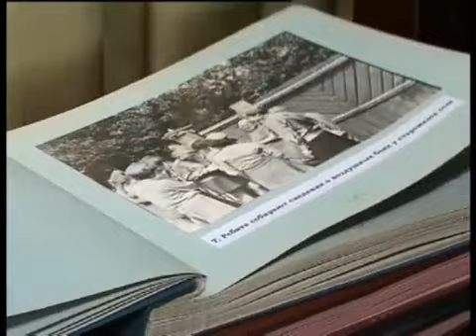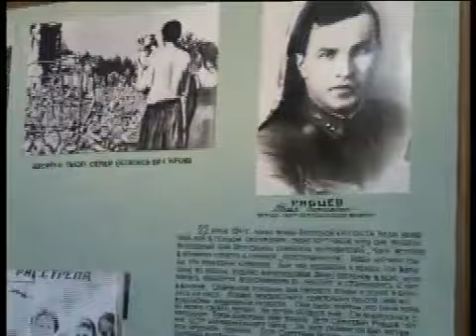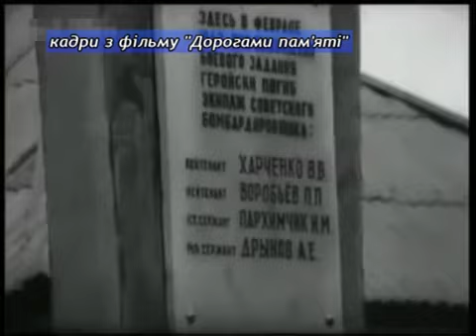Отряду РВС- 45!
25 ноября- двойной праздник для гимназии № 1. 80 лет исполняется этому учебному заведению. И 45 - отряду Разведчиков Военной Славы, который там действует. Ранее его члены ездили на раскопки на места боев Великой Отечественной, собирали военные реликвии. Нынешнее поколение-бережет память в музее. Все они называют отряд школой жизни.